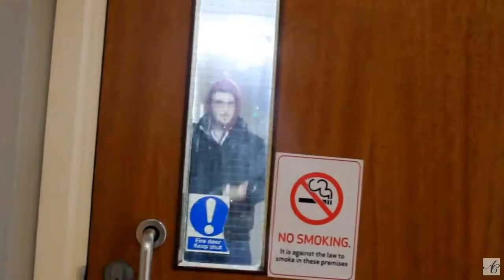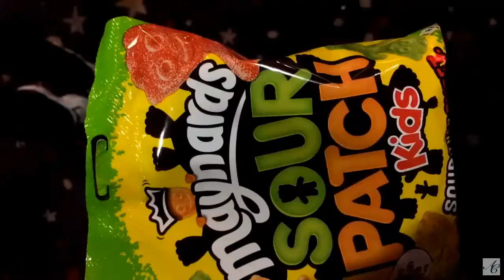Day in the life of a Graphic Design Student - 2016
This was a video I shot, edited and uploaded to my old channel 5 years ago! February 2016 in first year of University. Just wanted to post on this channel as it's one of my favourites. Weird seeing people without masks, huh? (excludes NZ/Aus ppls) ha.

Hope you all enjoy 19 years ago Alex! - New video Sunday! See you there.